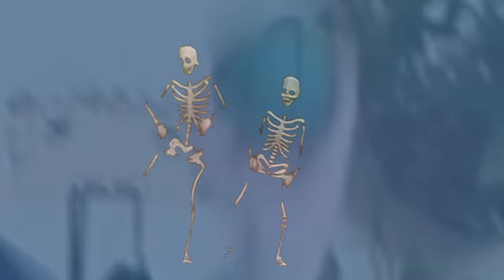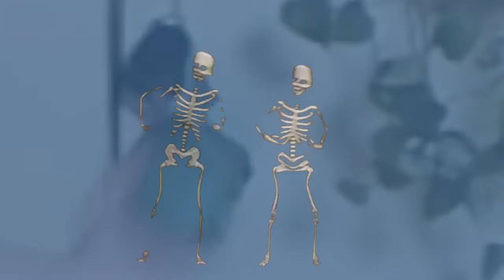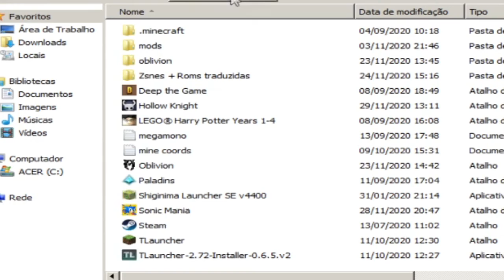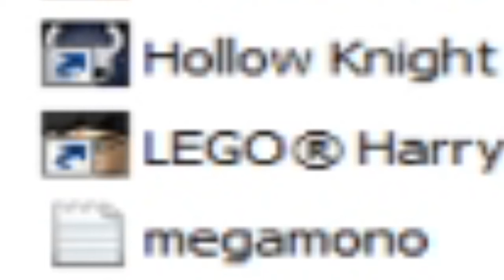aviso kkk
brabo
meu pc acabou morrendo sla K fiquei dias sem ele snif snif , se vcs quiserem q eu traga vidreos nuevos aqui pro canal n ficar mt parado é só colocar ae nos comentários windows7metelokoevsfjujpordemorar foi mal por demorar pra contar KK tava ocupado fazendo nada